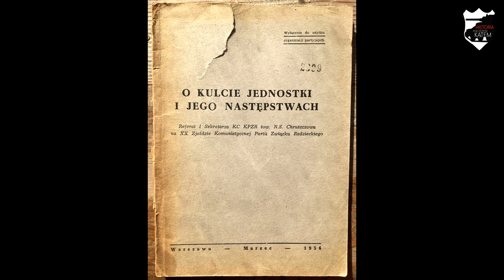Za żelazną kurtyną - Lekcje historii pod ostrym kątem - Klasa 8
Rozdział III. Świat po II wojnie światowej. Za żelazną kurtyną. Wczoraj i dziś, wyd. Nowa Era